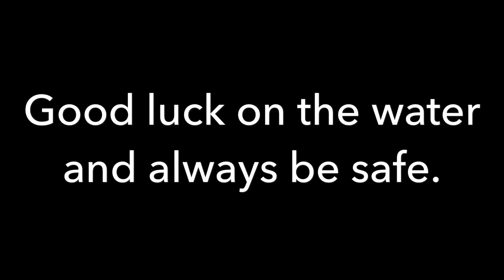Upgrading Hooks on a Megabass Vision 110.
Upgrading your hooks can make the world of difference in landing a trophy fish. It’s equally important to choose the right size hook that will keep your bait running true and still maintain suspending capability.